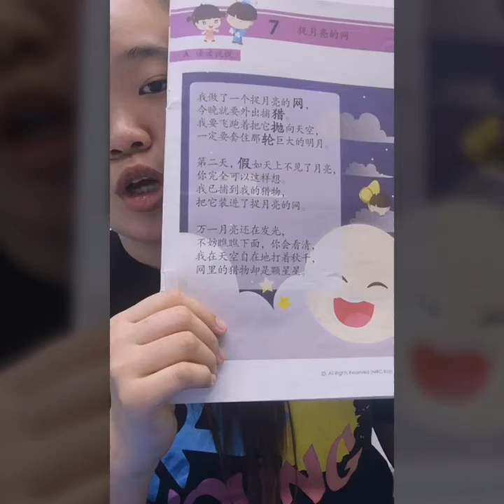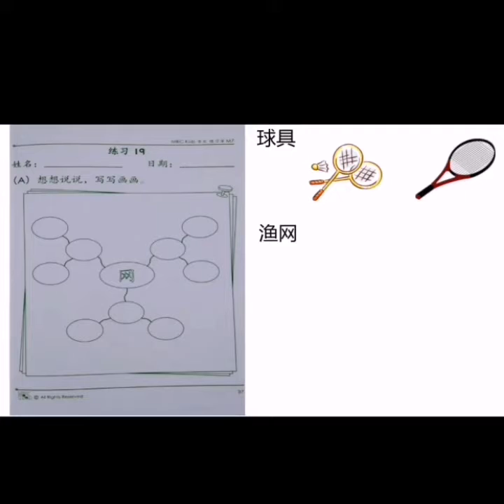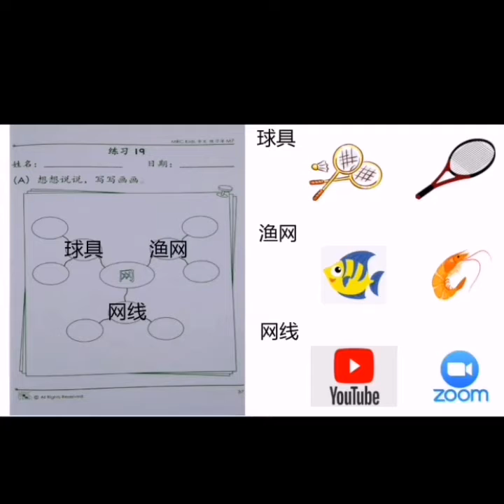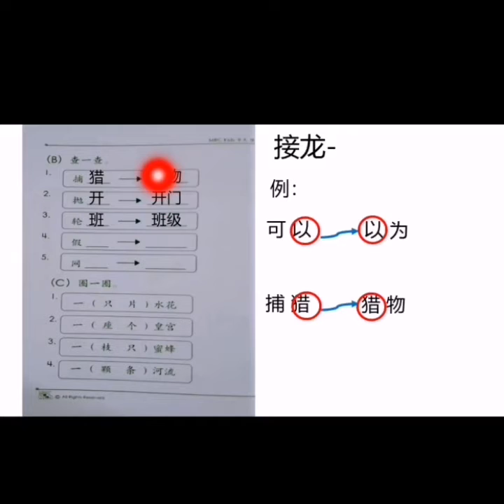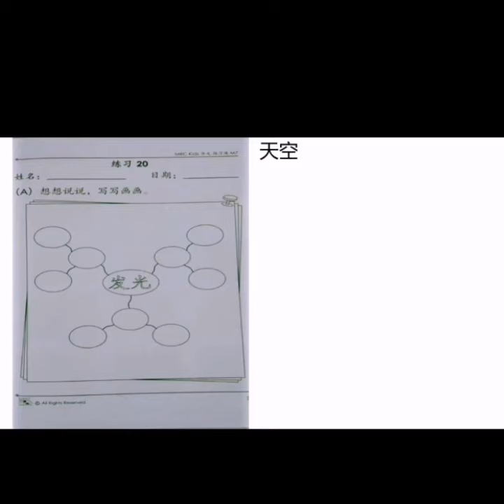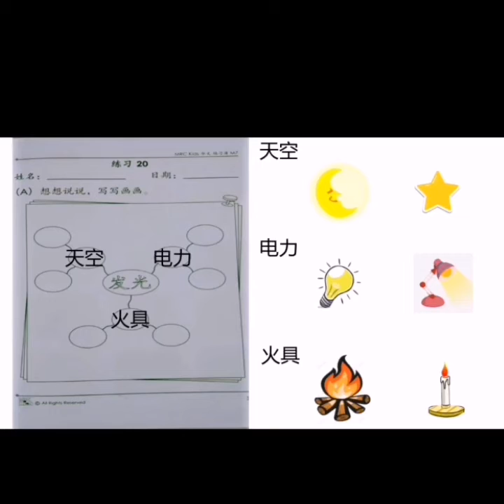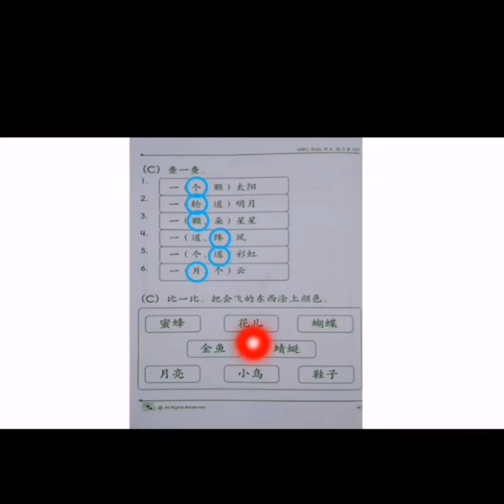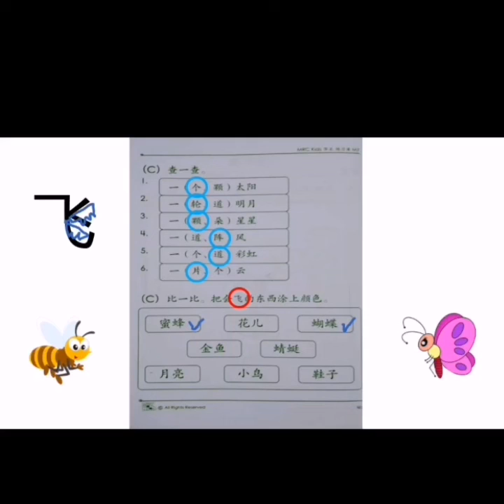KIDS 6 BC EXERCISE WEEK 7